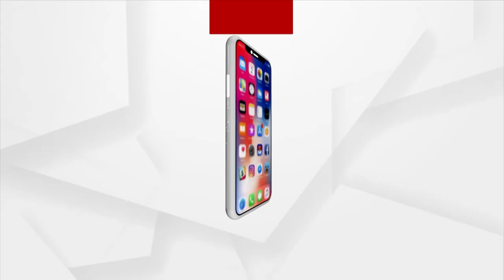AYUSH Doctors Stage Protest In Bhubaneswar